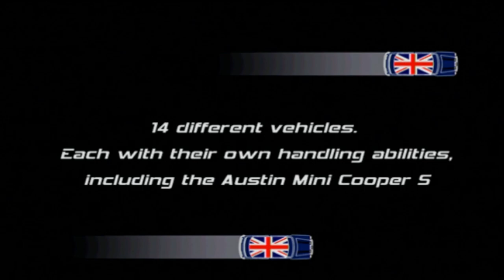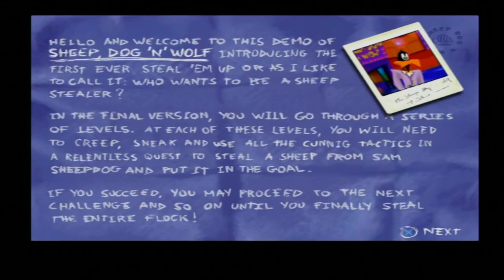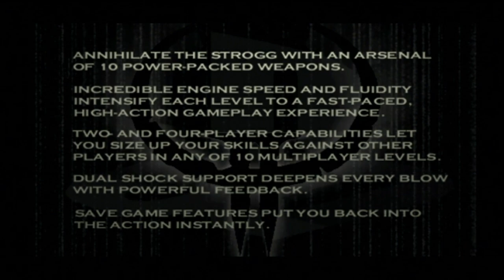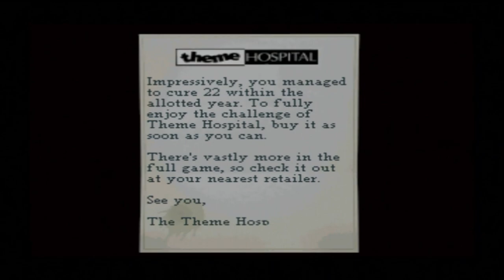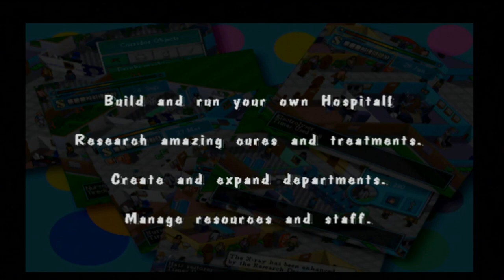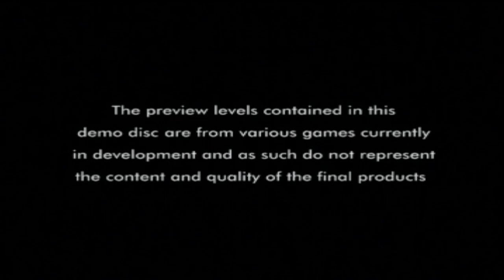Let's Play: Euro Demo 88 (PS1/PS3) - Solar's Walkthrough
List of content and timestamps:
- The Italian Job: 01:09
- Sheep, Dog N’ Wolf: 07:43
- Monsters Inc.: 21:16
- Crash Bandicoot 3: Warped: 47:08
- Spyro The Dragon 3: Year Of The Dragon: 52:36
- Quake II: 59:20
- Bust-A-Groove: 1:05:31
- Theme Hospital: 1:12:05
- B-Movie: 1:30:42
- Run Of The Month 7 (video): 1:36:28
- WRC Arcade (video): 1:41:25
- Net Yaroze (Net Yaroze): 1:43:12
- INVS (Net Yaroze): 1:43:45
- Mahjong (Net Yaroze): 1:45:40
- Terra Incognita (Net Yaroze): 1:57:57